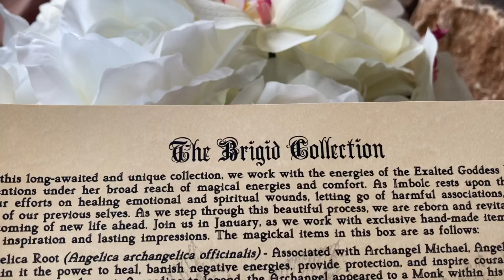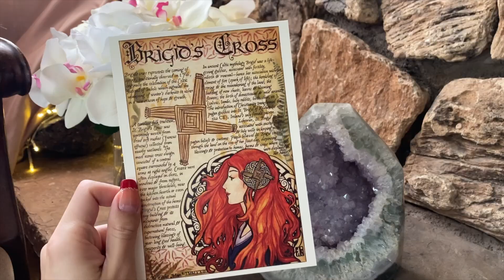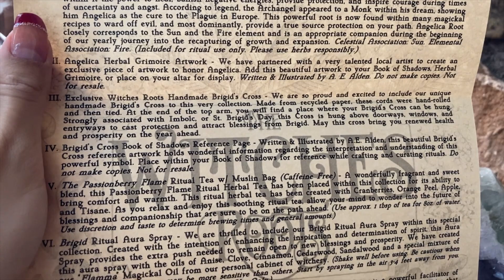THE WITCHES ROOTS JANUARY 2023 BOX |THE BRIGID COLLECTION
FAQ➜
☯What do you use to edit? I use Final ut Pro